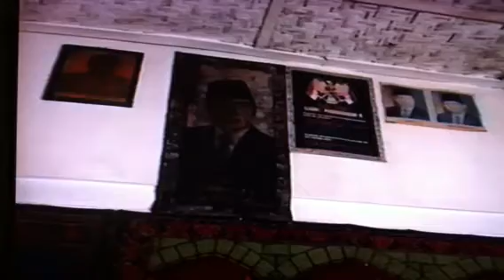Bali, Indonesia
Downtime in a warung in Tejakula due to flat tire.